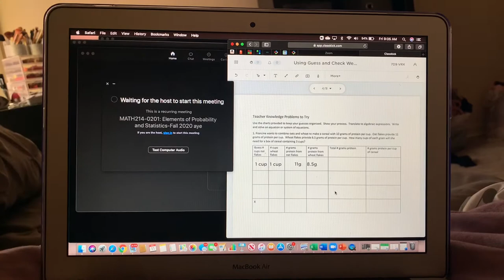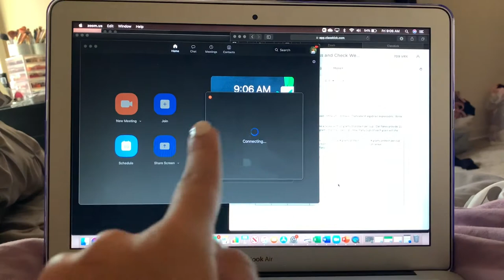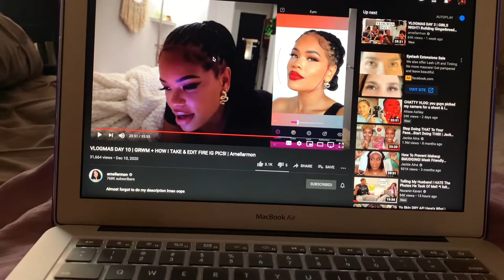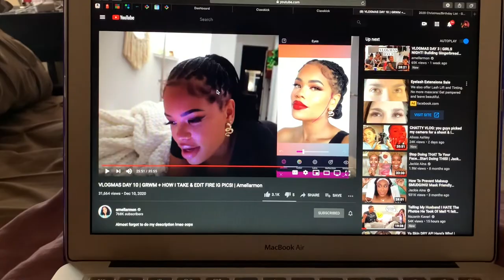VLOGMAS DAY 11| COLLEGE DAY IN THE LIFE: CLASS + MAKING WINGS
Hey guys here's today's vlogmas video! The wings ended up turning out really good & I turned my assignment in on time.

FAQs
Age: 20
Ethnicity: Puerto Rican & Haitian
Year in College: Junior